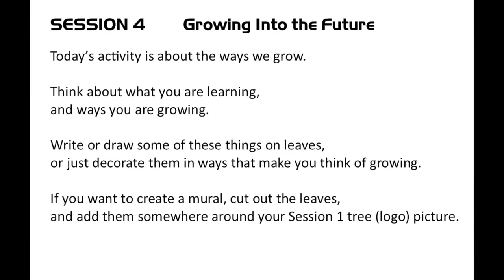Daily Pause - July 15, 2021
Pause for today's UCC daily devotional with the national church as UCC members across the country gather for General Synod 2021. Here is today's kid's activity